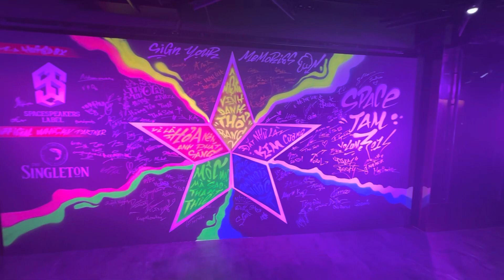Binz ra về sớm tại event ra mắt album đầu tay của nhà Space Speakers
Các thành viên nhà Space Speakers cũng như các khách mời đã có buổi gặp gỡ giới truyền thông để giới thiệu album đầu tay của label này. Một số gương mặt quen thuộc đều hiện diện như Binz, Soobin, Gonzo, RTee...